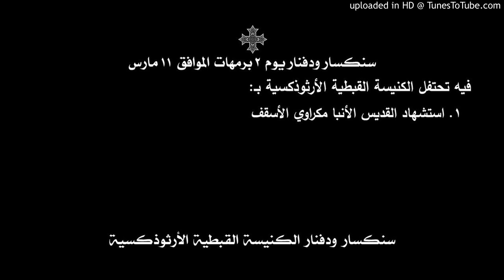سنكسار ودفنار يوم 02 برمهات الموافق 11 مارس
فيه تحتفل الكنيسة القبطية الأرثوذكسية بـ:
1. استشهاد القديس الأنبا مكراوي الأسقف
يمكن تحميل الملف الصوتي لهذا اليوم من الرابط
ويمكن تحميل قراءات سنكسار ودفنار شهر برمهات كاملة من الرابط الآتي